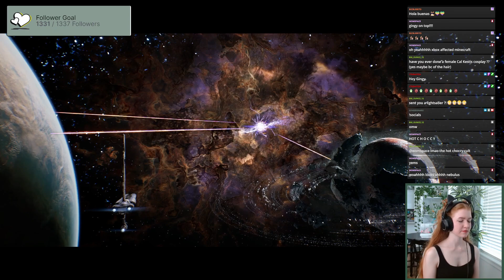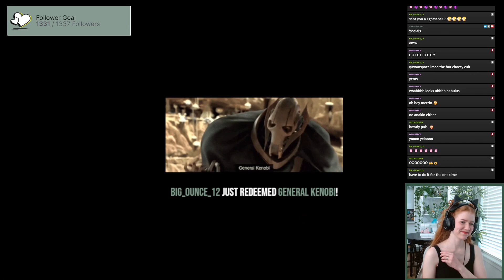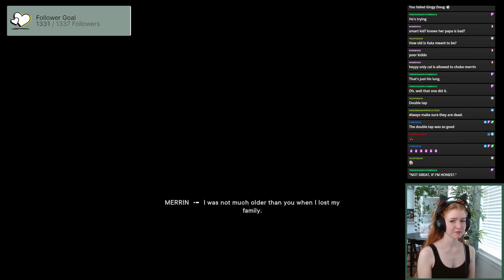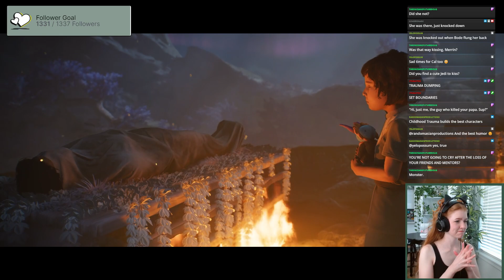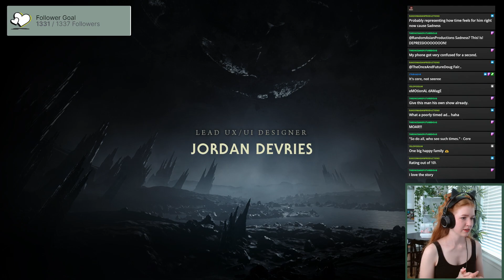Gingy Plays: Jedi Survivor pt. 7 FINAL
Just the Jedi: Survivor section of our Tuesday gaming stream :) -- Watch live